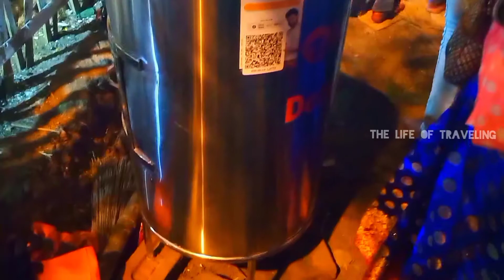Jagannath Temple ! Mandira Puja ! Digisahi Bhadrak (BALESWAR) ! The_Life_Of_Travelling